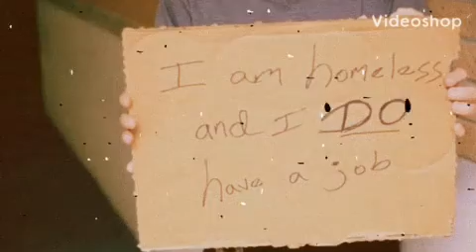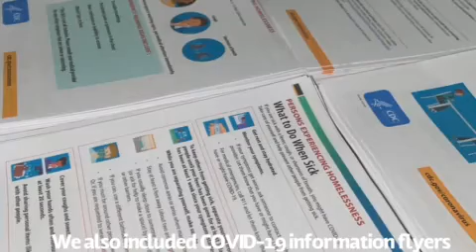MAPS/MDPA The Fight to End Homelessness 2020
UTA microbiology student Sierra Lee created this video of the volunteer efforts she coordinated with the Minority Association of Pre-Medical Students (MAPS) and Medical Dental Preparatory Association (MDPA) student organizations to help the homeless in Dallas-Fort Worth in 2019-20.